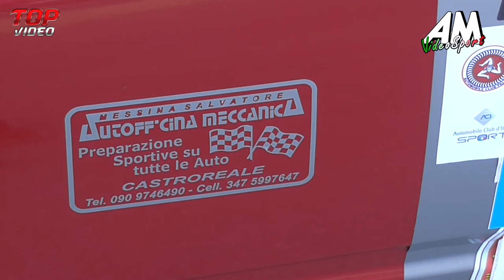Messina Salvatore PSG 11° Slalom Delle Fonti Scillato HD